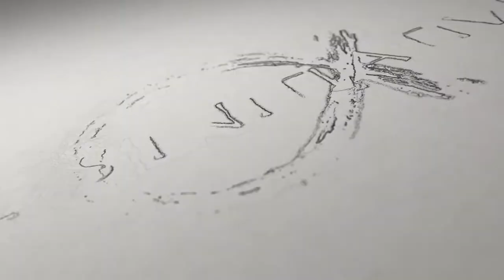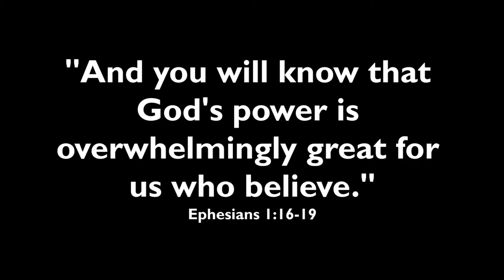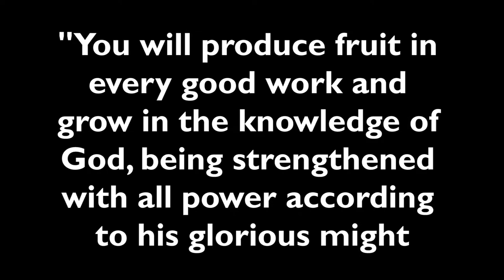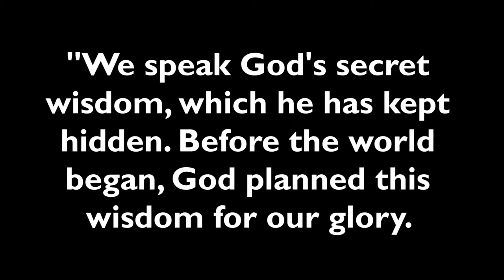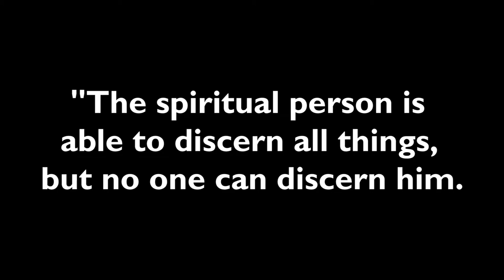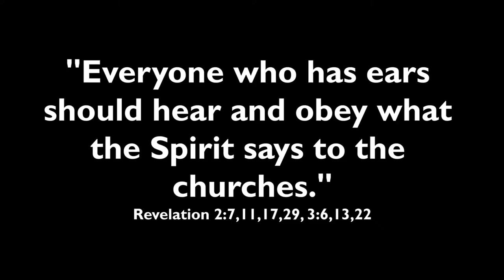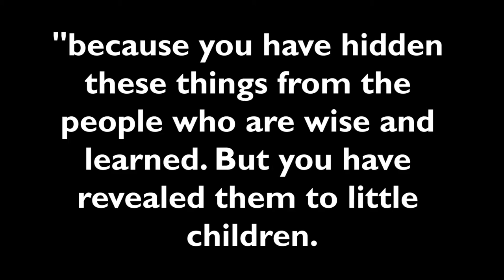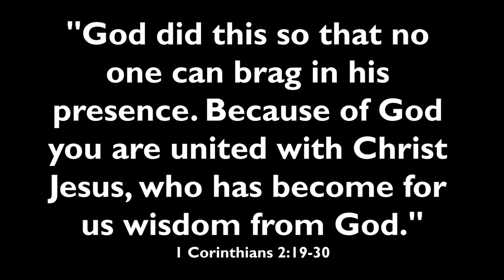"Spiritual blessings" - What did Paul mean?? (DEAD CHURCH - pt 21)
We're familiar with this phrase, but do we really understand it?! What was Paul actually saying?

►► FREE "Dead Church" videos, books, and podcasts here:

         ActsInitiative.com/deadchurch

►► ABOUT US:

         ActsInitiative.com/about

         ActsInitiative.com/contact